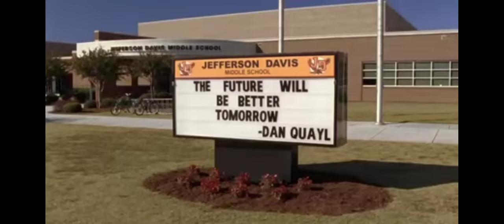Escape death on the reg (Eastbound & Down HBO)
Danny McBride, Andy Daly. Eastbound and Down